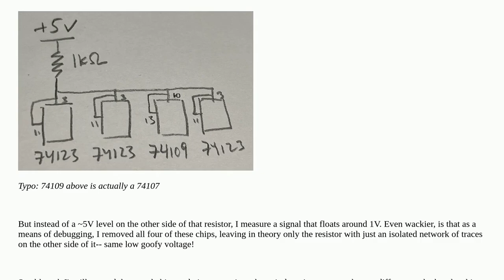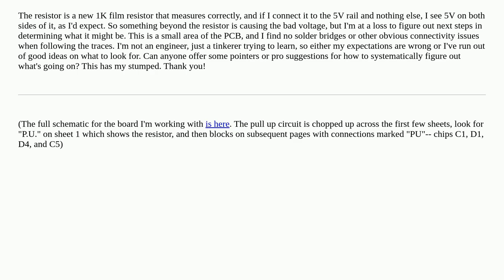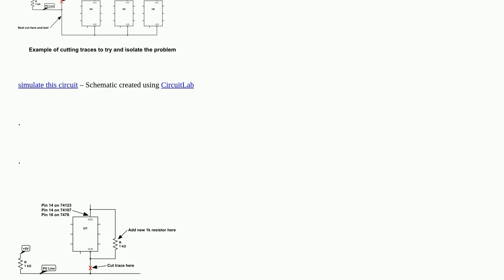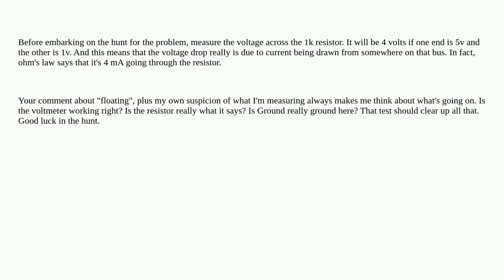Debugging a problematic old TTL pull-up that's not pulling up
A special thanks goes out to the community

  debugging ttl digital-logic pullup